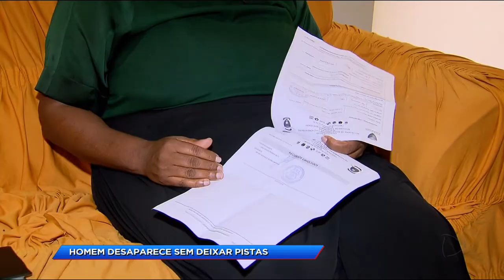CA - Homem desaparece sem deixar pistas - 31-05-2018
Um idoso, de 63 anos, saiu do trabalho pra ir a chácara da família e desapareceu no caminho. Ele não chegou ao destino e nem voltou pra casa. A família desesperada espera notícias do Seo Salvador, que sumiu sem deixar pistas.